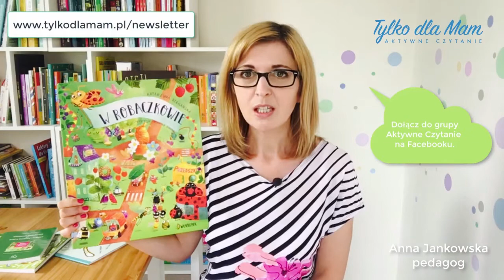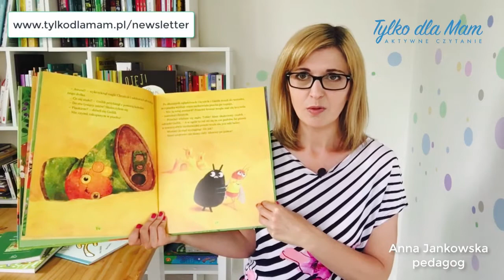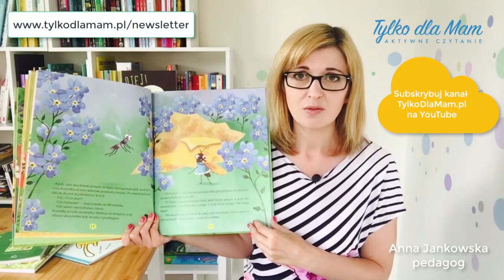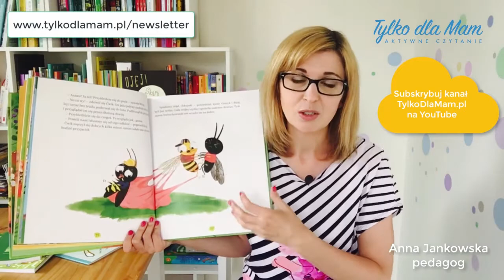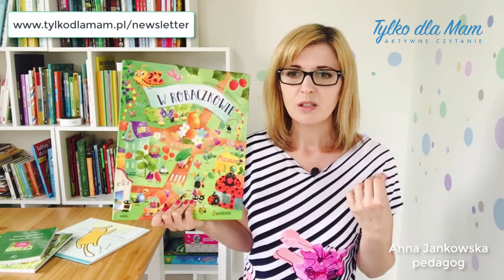Aktywne Czytanie – książki dla dzieci: W Robaczkowie